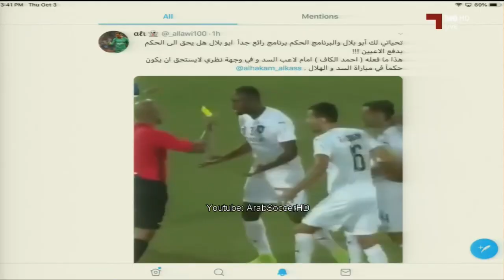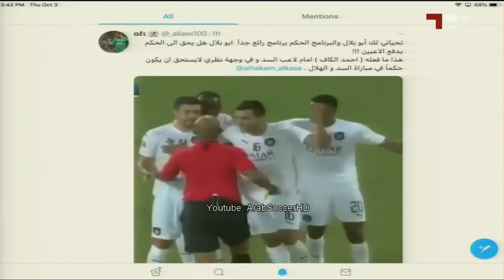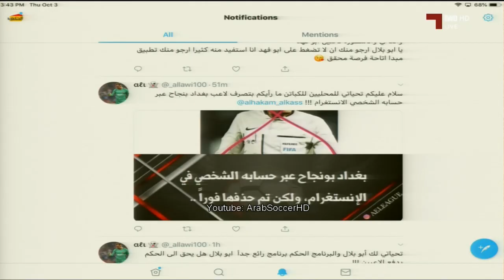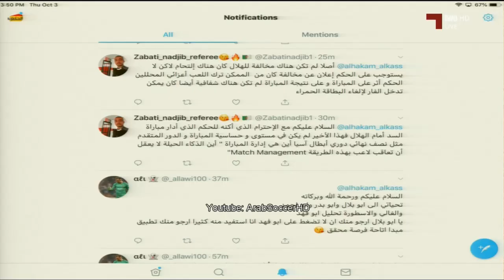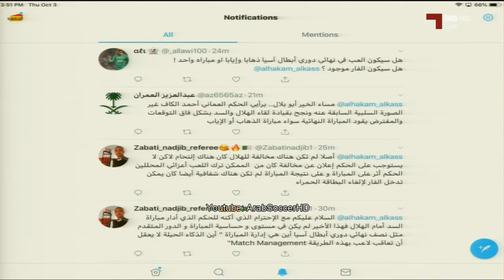برنامج الحكم: الهلال تعرض لظلم تحكيمي أمام السد.. وبدر بلال يطلب معاقبة بغداد بونجاح وعبدالكريم حسن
برنامج الحكم وتحليل الحالات التحكيمية في مباراة الهلال والسد ضمن ذهاب نصف نهائي دوري أبطال آسيا 2019